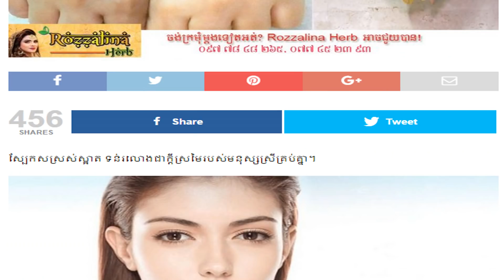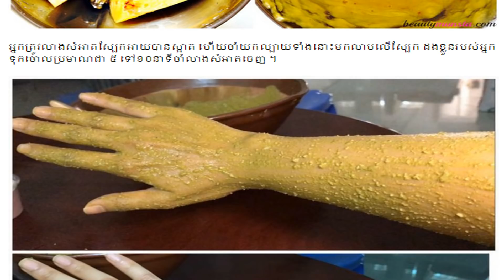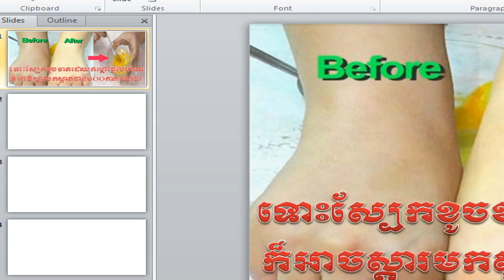ទោះស្បែកខូចខាតដោយកម្តៅថ្ងៃបែបណា ក៏អាចស្តារមកស្អាតបាន​១០០ភាគរយដែរ​ , kayi